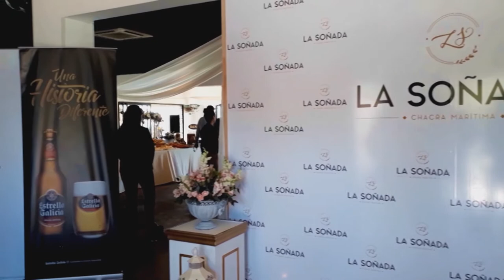Salón de Fiesta La Soñada -Pinar - Costa de Oro Turístico Imperdible TV Show